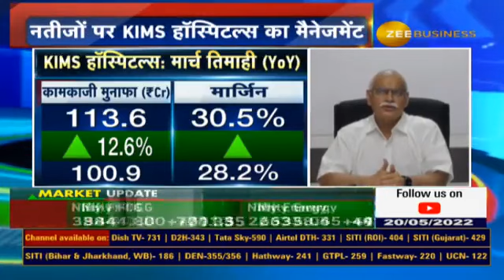News Par Views : Dr. Bhaskar Rao, Managing Director, KIMS Hospitals in Talk With Anil Singhvi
✨कैसे रहे KIMS हॉस्पिटल्स के नतीजे?

Q4 नतीजों को कहां से मिला सपोर्ट?

आगे के लिए क्या है ग्रोथ आउटलुक?

🔰देखिए नतीजों पर KIMS हॉस्पिटल्स के मैनेजमेंट से खास बातचीत..